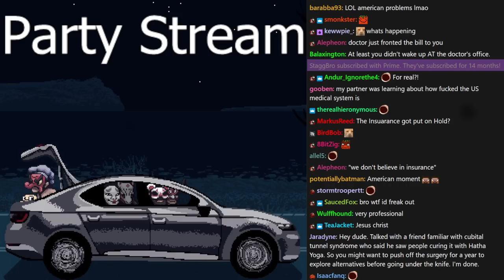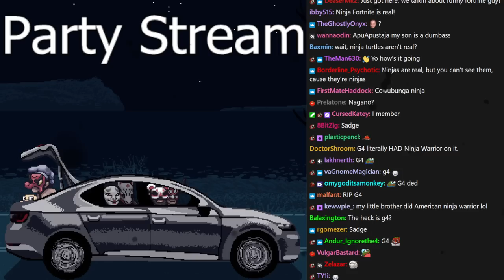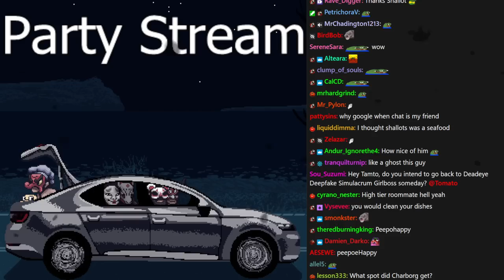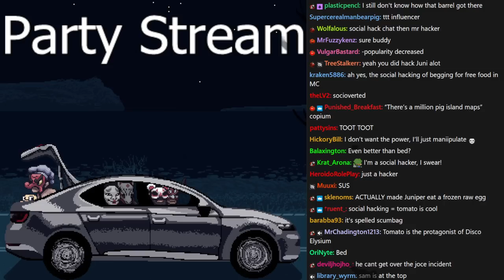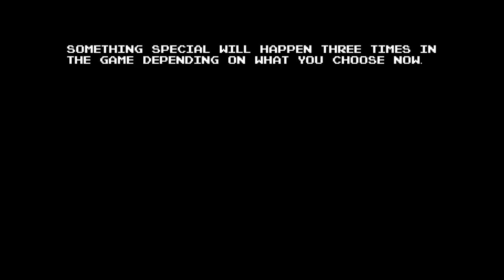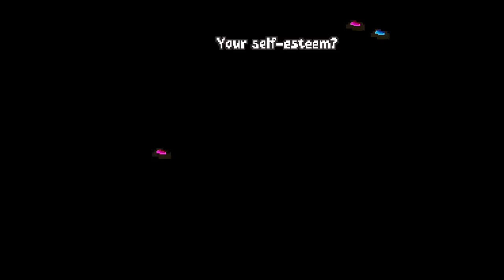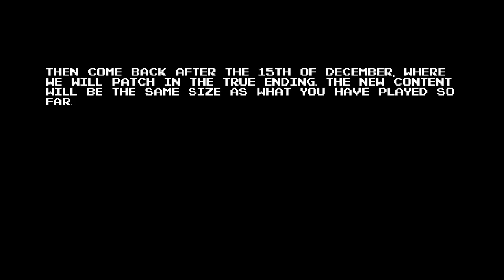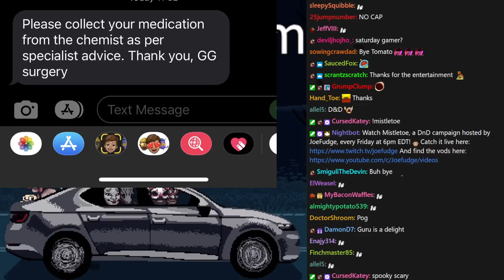[Tomato] Anglerfish : partying with the boys. GETTING TOTALLY FRICKIN BLASTED. NOT DYING.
Tomato plays Anglerfish
Air Date. ➤Nov 10, 2022

0:00:00 Intro Music
0:00:39 Intro
0:54:54 Anglerfish